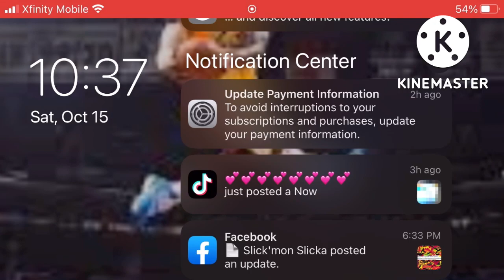I Win 100 Games With This